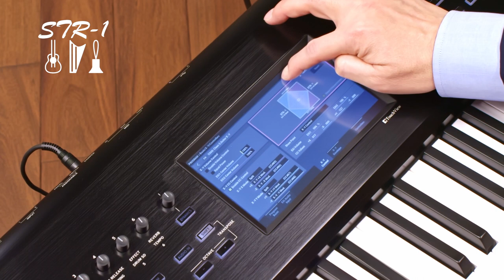【NAUTILUS】SOUND DEMO - Nine Engines, Prepared Pianos, Found percussion and more !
圧倒的な表現力を誇る9種類のサウンド・エンジンを筆頭に、プリペアド・ピアノ、ファウンド・パーカッションなど個性的なサウンドも多数搭載。そのクオリティをお確かめください！